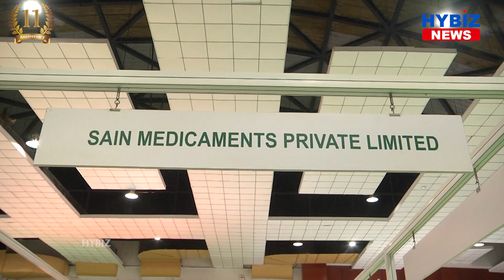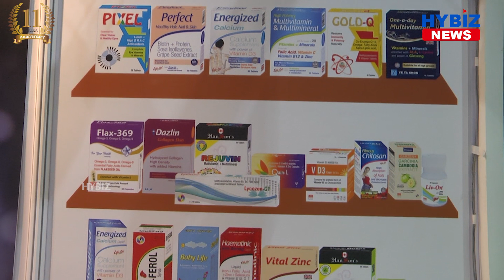Sain Medicaments - High quality medicine || PHIC Expo 2020 || Hybiz